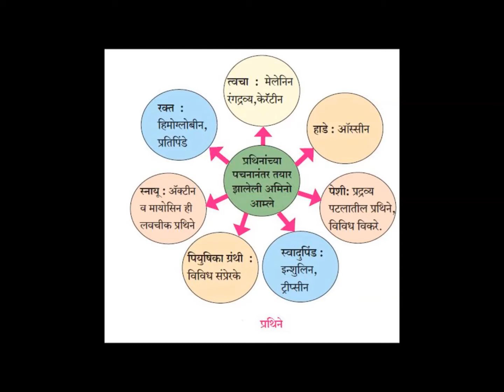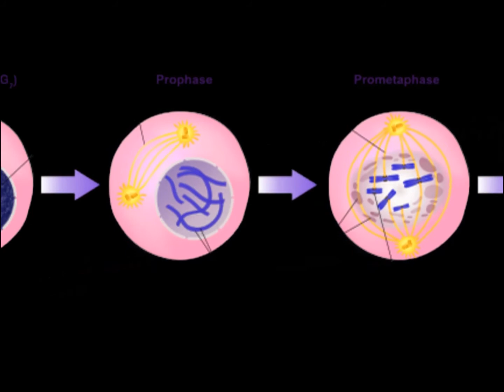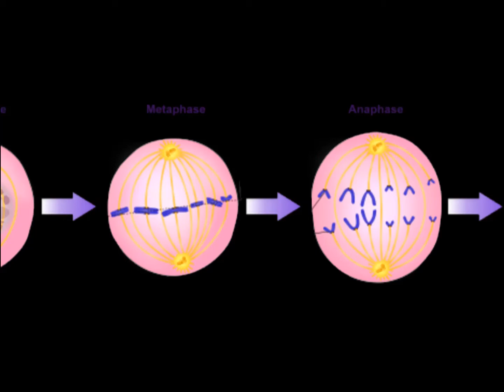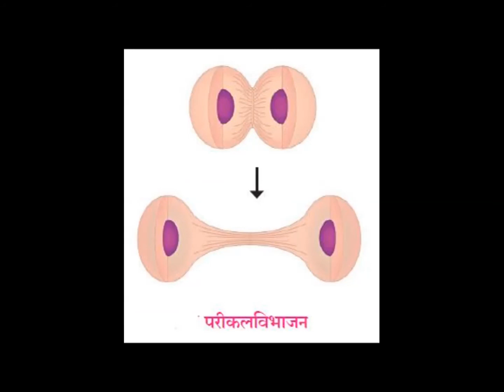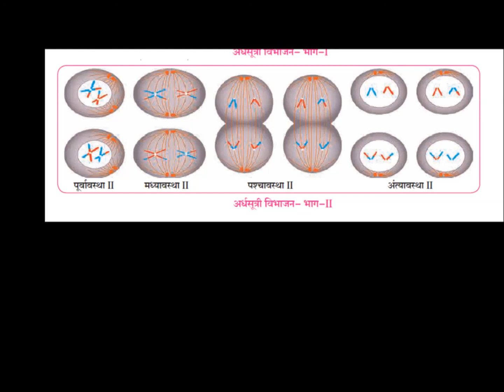अन्नघटकांपासून मिळणारी ऊर्जा, पेशीविभाजन -सजीवांतील जीवनप्रक्रिया भाग -१ -१०वी विज्ञान २ - प्रकरण २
अन्नघटक, मिळणारी ऊर्जा, पेशीविभाजन - सजीवांतील जीवनप्रक्रिया भाग - १ - १०वी विज्ञान २ - प्रकरण २ - मराठी माध्यम
काही अन्नघटक व मिळणारी ऊर्जा
पेशी विभाजन – एक जीवनप्रक्रिया

Food components, Energy, Cell division - Life Processes in living organisms Part -1 - 10th Science 2 - Chapter 2 - Marathi Medium
Food components and Energy
Cell division – An essential life process

मागील भाग
सजीव, जीवनप्रक्रिया, ऊर्जानिर्मिती